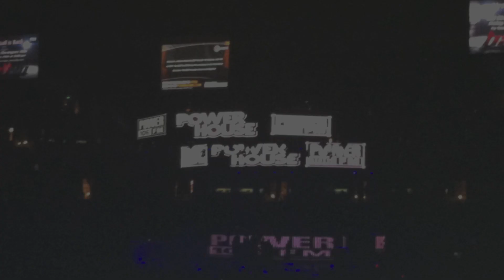RIP TYGA ARTIST FREDDY E (YouTuber JERK TV) COMMITS SUICIDE OVER BAD RELATIONSHIP WITH HONEY COCAINE